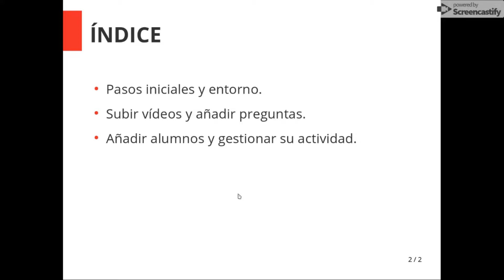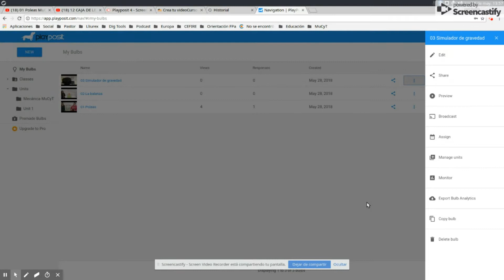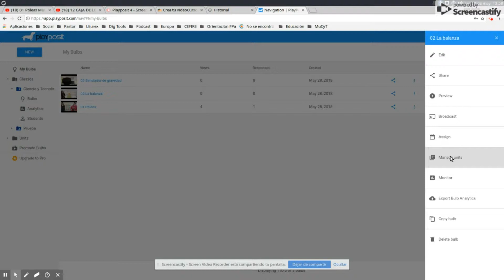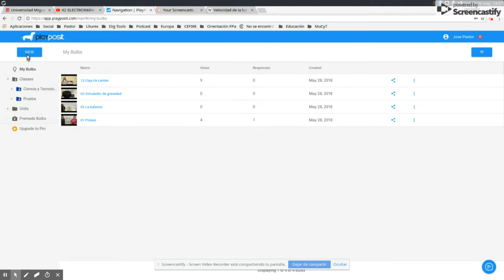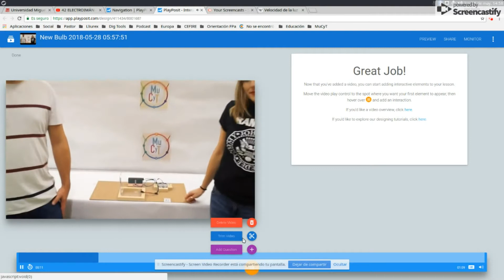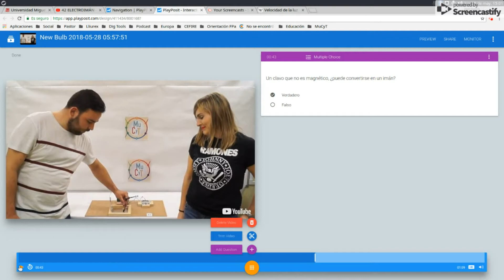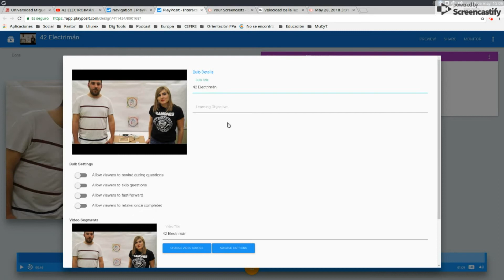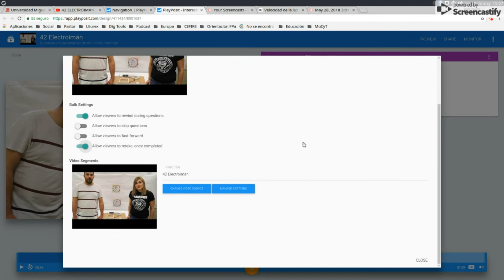Playposit. Segunda Parte